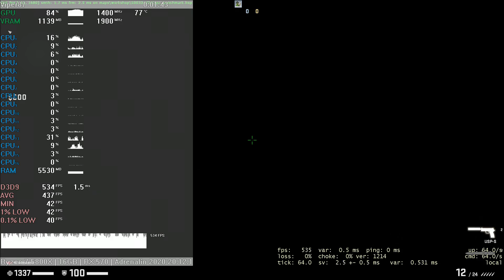Ryzen 7 5800X + Radeon RX 570 = CS: GO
Device: Desktop PC
CPU: AMD Ryzen 7 5800X @ stock
GPU: Asus Radeon RX 570 4GB Strix @ 1400 / 1900 MHz
RAM: 2x8GB = 16 GB DDR4 3800 MHz CL16 Dual Channel
HDD: Samsung 870 QVO 2TB
MB: TUF GAMING X570-PLUS
PSU: Corsair RM1000x
CPU Cooler: Custom 360 LC Barrow/EK
Driver: 20.12.1
Settings:
0:00 1080p Low